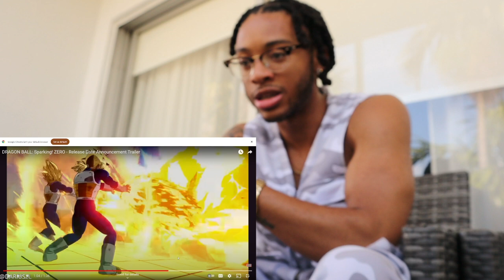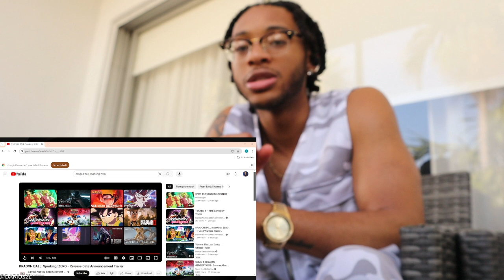MUI GOKU AND THE RELEASE DATE REVEALED! Dragon Ball Sparking Zero REACTION